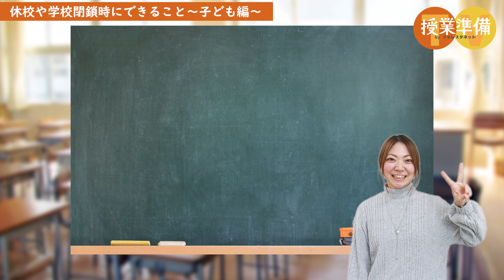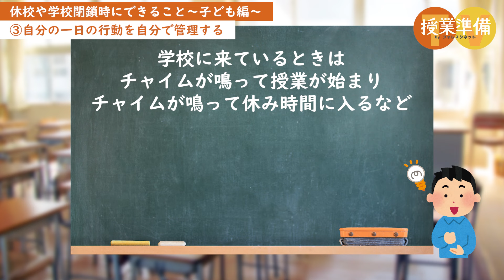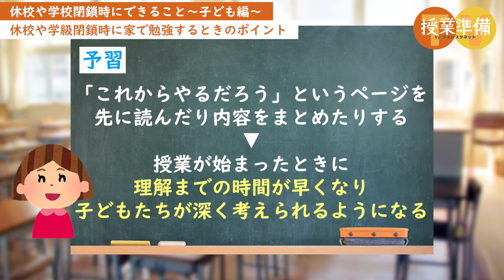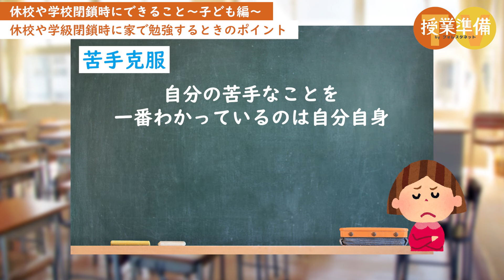【先生必見】休校や学級閉鎖時にできること3選〜子ども編〜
冬は感染症が流行しやすく、休校や学級閉鎖になってしまうこともありますよね。
先日配信した「休校時にできること　先生編」では、休校や学級閉鎖時に先生ができることについてご紹介しました。

休校や学級閉鎖時に先生は何ができるかだけではなく、子どもたちが何か家でできることはないかとお探しの先生方も
多くいらっしゃるかと思います。

そこで今回は、「休校時にできること　子ども編」をご紹介します。
「休校時にできること　先生編」をまだご覧になられていない先生方は、概要欄よりぜひご覧ください。

【先生必見】休校や学級閉鎖時にできること3選〜先生編〜

【休業×充実】逆転の発想で！今私たちができること